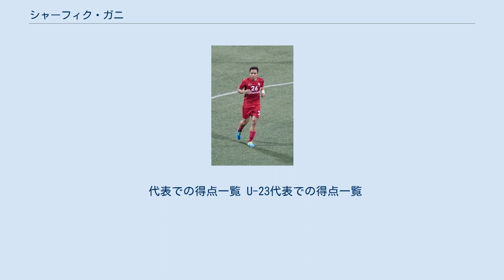シャーフィク・ガニ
シンガポール・ライオンズXIIの選手
ホウガン・ユナイテッドFCの選手
ムハンマド・シャーフィク・ビン・ガニ（Muhammad Shahfiq bin Ghani、1992年3月17日 - ）は、シンガポールのサッカー選手。
シンガポール代表。
現在、Sリーグのホウガン・ユナイテッドFCに所属している。
ポジションはFWまたはMF。
 2010年にSリーグのヤング・ライオンズでプロとなる。
3シーズン同チームに在籍し、40試合7得点を挙げた。
 2013年にはシンガポール・ライオンズXIIへ移籍。
マレーシア・スーパーリーグでは13試合5得点の活躍をし同チームのリーグ制覇に貢献した。
しかし、2013年8月24日のマレーシアカップ、サラワクFA戦でムアメル・サリバシッチに対して平手打ちをした事により監督のヴァラダラジュ・スンドラモールシーから批難された。
 脊柱の怪我によって2014シーズンの初めの出場は危ぶまれた、結局パハンFAとのチャリティーカップやピアラFAマレーシアのDRBハイコムFC戦への出場は叶わなかったものの、1月25日のセランゴールFA戦の74分に交代出場をして復帰を果たした。
 2015年に再びヤング・ライオンズに移籍した。
 2016年、ゲイラン・インターナショナルFCに2年契約で移籍した。
しかし、シーズン前の練習中に膝の前十字靭帯を断裂する大怪我を負い、6か月間離脱した。
カンボジア代表との親善試合で復帰を果たし、得点も挙げた。
 2018年、ホウガン・ユナイテッドFCに移籍した。
 U-23代表として2013年の東南アジア競技大会に出場し、銅メダルを獲得した。
また、2015年の東南アジア競技大会の際にも、チームの司令塔の一人として事前合宿に呼ばれ、その後出場メンバー入りを果たした。
 A代表としては2012年8月15日の香港代表との親善試合で初出場を果たした。
 彼はシンガポール体育学校を2008年に卒業している。
 代表での得点一覧 U-23代表での得点一覧